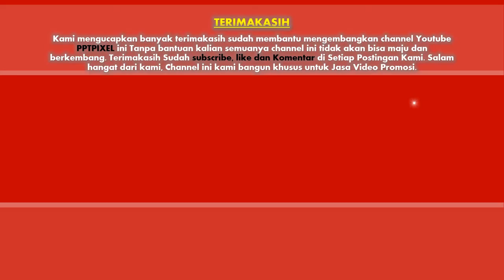Contoh video Promosi/ iklan untuk Layanan Kirim Email Marketing Indonesia